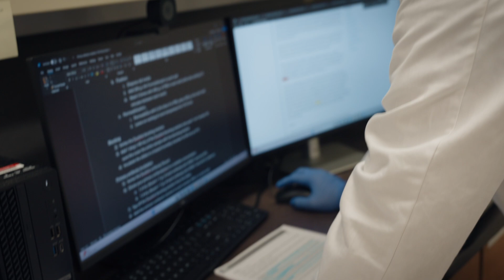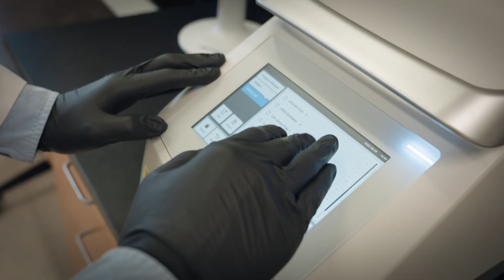The Faces Behind the Innovation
At IU School of Medicine, research that leads to innovation – and better health care – involves many people who know both the science and what it means to the patients waiting for answers. These are the people who are moving medicine forward.

For more than a century, Indiana University School of Medicine has made its mission to train compassionate healers and use the power of research to transform health. Loyal donors support scholarships, ensure IU has the resources to attract top-flight faculty, and take discoveries to patients in the clinic.